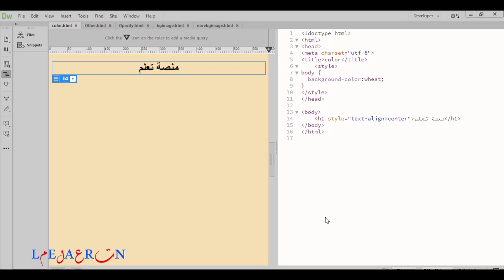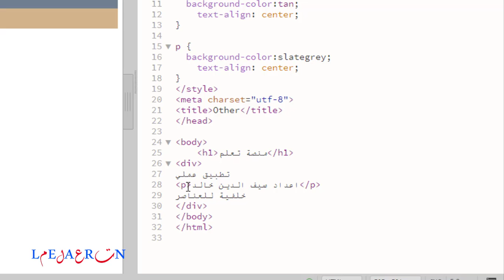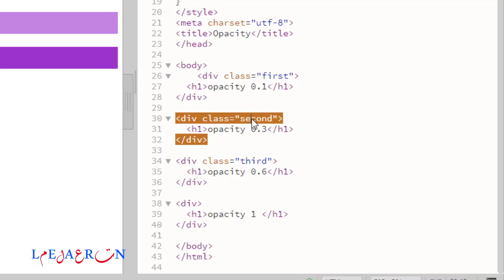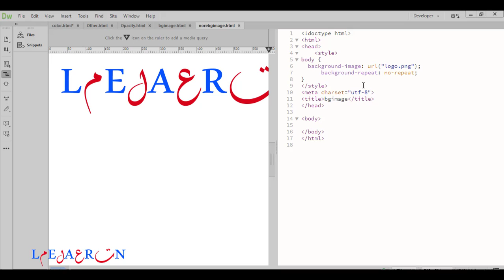الدرس الرابع - الخلفيات(تصميم مواقع CSS)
الدرس الرابع
Backgrounds - الخلفيات
سوف نتطرق في هذا الدرس عن كيفية وضع لون كخلفية ، كذلك كيفية وضع خلفية للعناصر ، وكذلك كيفية اختيار تدرجات اللون
كيفية وضع صورة كخلفية بتكرار وخلفية بدون تكرار